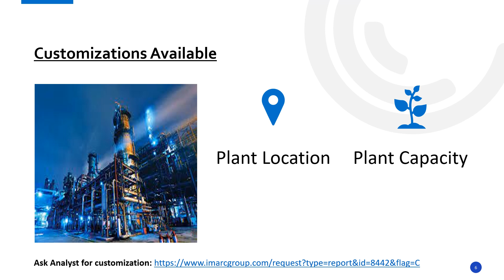Detailed Project Report on Setting up a Biscuit Manufacturing Plant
The report provides a complete roadmap for setting up an biscuit manufacturing plant. It covers a comprehensive market overview to micro-level information such as unit operations involved, raw material requirements, utility requirements, infrastructure requirements, machinery and technology requirements, manpower requirements, packaging requirements, transportation requirements, etc.